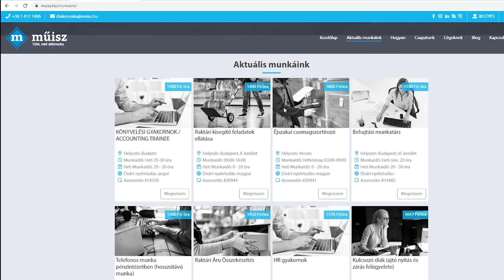INKÁBB DIÁKMUNKÁZZ!!! ☝ MŰISZ DIÁKMUNKA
Sziasztok!
Üdvözöllek Titeket a MŰISZ Iskolaszövetkezet Youtube csatornáján. Sok féle tartalommal találkozhattok itt velünk, lesznek érdekes munkákról videók, diákmunkával kapcsolatos videók, diákmunka jogi és pénzügyi oldala.